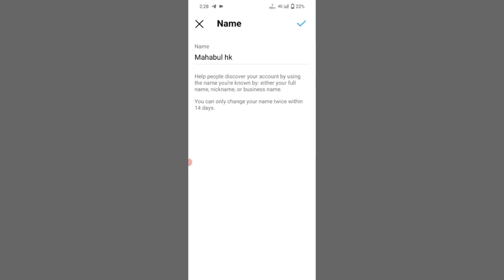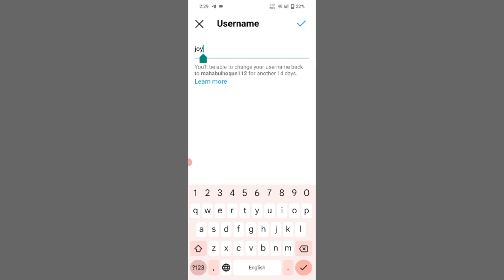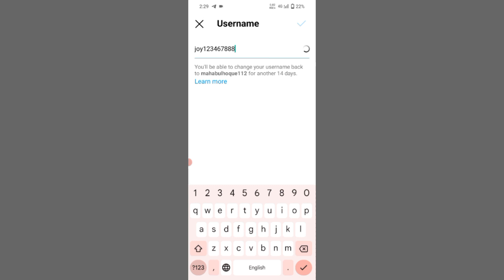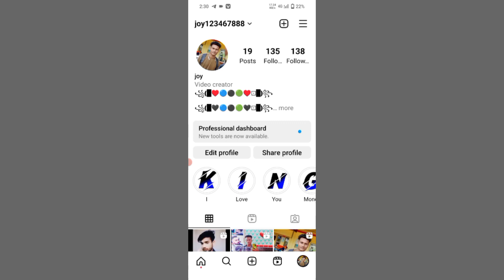Instagram name change kivabe korbo/How to change Instagram name and username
Instagram name change kivabe korbo/How to change Instagram name and username                                                  -                                                                  -                               🌹                              -                                                    -                                                           -                      -            H̳i ̳ ̳ ̳ ̳ ̳ ̳ ̳ ̳ ̳ ̳ ̳ ̳ ̳ ̳ ̳ ̳ ̳ ̳ ̳ ̳ ̳ ̳ ̳ ̳ ̳                    ̳ ̳ ̳ ̳ ̳ ̳                        im̳ ̳M̳a̳h̳a̳b̳u̳l̳ ̳H̳o̳q̳u̳e̳ ̳w̳e̳l̳c̳o̳m̳e̳ ̳t̳o̳ ̳o̳u̳r̳ ̳Y̳o̳u̳T̳u̳b̳e̳ ̳c̳h̳a̳n̳n̳e̳l̳ ̳ ̳ ̳ ̳ ̳ ̳ ̳ ̳ ̳ ̳ ̳ ̳ ̳ ̳ ̳ ̳ ̳ ̳ ̳ ̳ ̳ ̳ ̳ ̳ ̳ ̳ ̳ ̳ ̳ ̳ ̳ ̳ ̳ ̳ ̳ ̳ ̳ ̳ ̳ ̳ ̳ ̳ ̳ ̳ ̳ ̳ ̳ ̳A̳b̳o̳u̳t̳ ̳t̳h̳i̳s̳ ̳C̳h̳a̳n̳n̳e̳l̳ ̳M̳y̳ ̳c̳h̳a̳n̳n̳e̳l̳ ̳n̳a̳m̳e̳ ̳i̳s̳ ̳m̳a̳h̳a̳b̳u̳l̳ ̳t̳e̳c̳h̳ ̳v̳i̳d̳e̳o̳s̳.̳4̳ ̳t̳h̳e̳ ̳v̳i̳d̳e̳o̳s̳ ̳o̳f̳ ̳t̳h̳i̳s̳ ̳c̳h̳a̳n̳n̳e̳l̳ ̳a̳r̳e̳ ̳g̳i̳v̳e̳n̳ ̳i̳n̳ ̳t̳h̳i̳s̳ ̳t̳y̳p̳e̳ ̳o̳f̳ ̳E̳d̳u̳c̳a̳t̳i̳o̳n̳ ̳t̳e̳c̳h̳n̳i̳c̳a̳l̳ ̳m̳o̳b̳i̳l̳e̳ ̳t̳i̳p̳s̳ ̳l̳e̳a̳r̳n̳i̳n̳g̳ ̳ ̳ ̳ ̳ ̳ ̳ ̳ ̳ ̳ ̳ ̳ ̳ ̳ ̳  ̳ ̳a̳b̳o̳u̳t̳ ̳t̳h̳i̳s̳ ̳v̳i̳d̳e̳o̳ kivabe Instagram name change kore

Mahabultechvideos.4#

                                    -                                                               -                                                                -                       -                                              🇴​​🇺​​🇷​  ​🇶​​🇺​​🇪​​🇷​​🇮​​🇸​​🇪Mahabul tech videos.4

Instagram name change bangla

How to change Instagram name in bangla

Instagram name change 2024

change instagram username

change instagram name

how to change instagram username in mobile